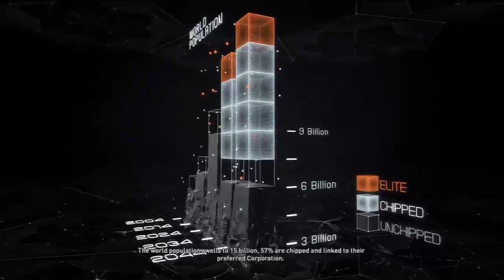Marcstel Plays Crappy: Syndicate Pt.1 Wake Up!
Marcstel wakes up from the worst McGangBang hangover ever!